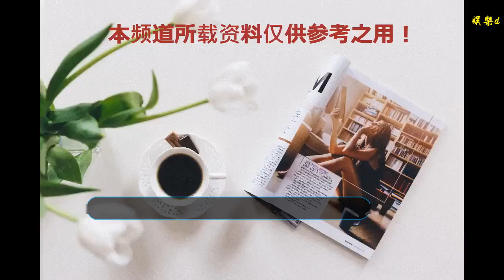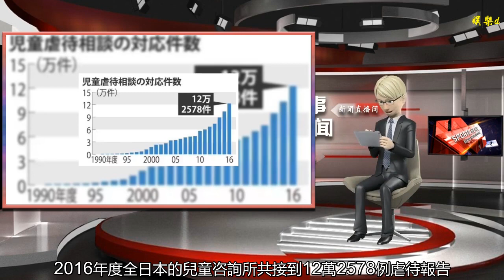日本虐童悲劇頻發 政府擬用AI識別孩子是否被虐待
谢谢！

    圖/日本現代商務
    海外網1月4日電 據日本讀賣新聞報道，由于日本近年來虐童事件頻發，日本方面在2019年，將研發一種能夠判斷兒童是否被虐待，且是否需要被臨時保護的人工智能(AI)終端。
    為了能夠當場判斷可能遭受虐待的兒童是否需要被臨時保護，日本三重縣特別設立了相關研究項目，并和日本產業技術綜合研究所一起開發了該AI終端。負責人員可以通過AI進行數據分析，預測這名兒童的再虐待率等。兒童身體上的傷痕也可以被終端自帶的照相機拍下。數據積累到一定程度，AI就可以判斷出這些傷口是否是因為遭受虐待而導致的。
    日本之所以開始進行虐童對策的AI研究，是因為2018年3月，東京一名5歲的小女孩船戶結愛被母親和繼父虐待致死，引發社會一片嘩然，政府不得不出臺緊急對策。
    船戶結愛(KSB瀨戶內海放送視頻截圖)
    2018年，5歲的女童船戶結愛死亡。當地警方涉入調查后發現，女童繼父船戶雄大與女童母親船戶優里自2018年1月下旬起，就一直在虐待她。不僅每天只給她吃一餐飯，還只讓她洗冷水澡。由于營養失調，女童的身體急劇衰弱并出現了嘔吐等癥狀。看到女兒生病后，這對狠心的父母因害怕虐童行為被揭發而不讓女兒就醫，結果錯過治療的黃金時機，女童最終死于敗血癥。法醫驗尸后發現，船戶結愛不但較同齡兒童少了8公斤左右，極為瘦弱，身上更有多處慘遭施暴的傷痕。
    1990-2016年虐童報道統計(日本厚生勞動省)
    據日本厚生勞動省資料，2016年度全日本的兒童咨詢所共接到12萬2578例虐待報告，比2015年度增多了1萬9292例。在受虐者的年齡層當中，56%為嬰兒，小學生與中學生分別占了11%以及9%，就算是到了十幾歲，仍有多名兒童受到虐待而住院。另一項統計顯示，日本全國的受虐案件，在2005年時全年約為3萬多件，然而到了2015年卻激增到十萬件以上，十年內增加了3倍之多。